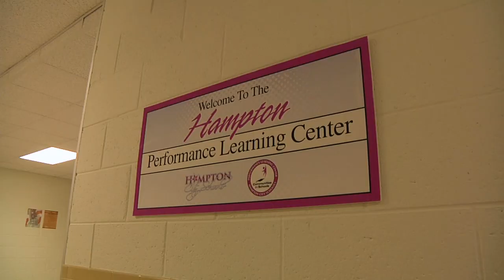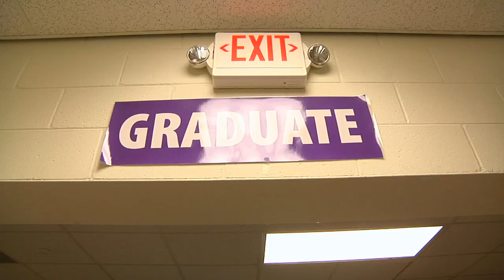American Graduate Best Practice Hampton: Alternative Settings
When you take every single child every day we want them in school and then whatever it takes. If they need a different type of teaching, whatever it takes to reach that child, building those